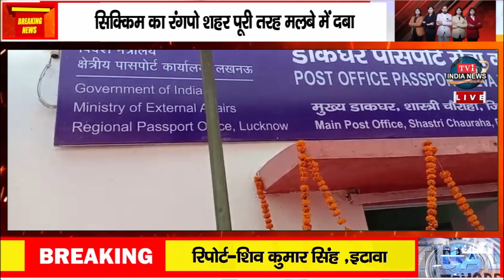साध्वी निरंजन ज्योति ने इटावा में पासपोर्ट कार्यालय का किया उद्घाटन